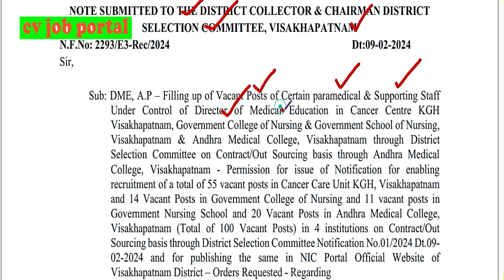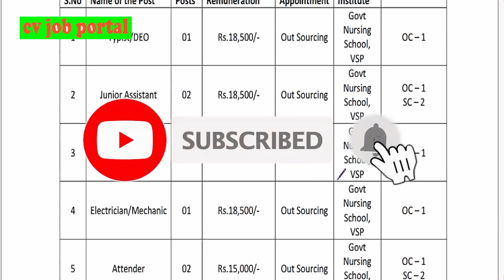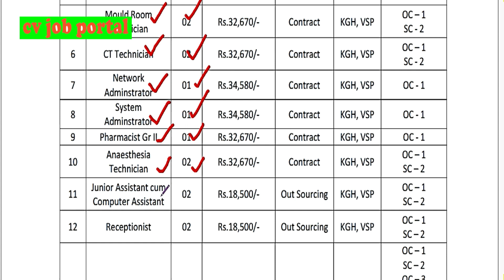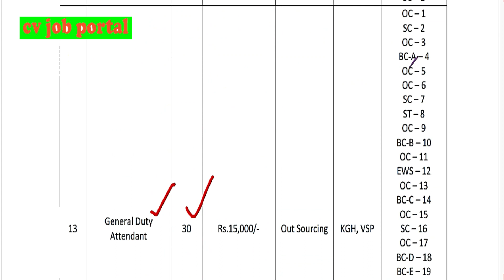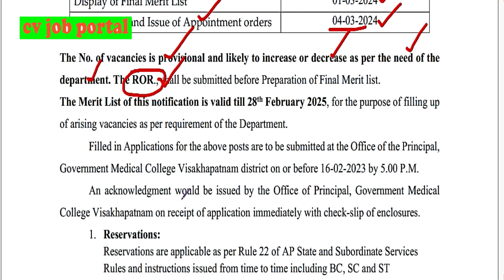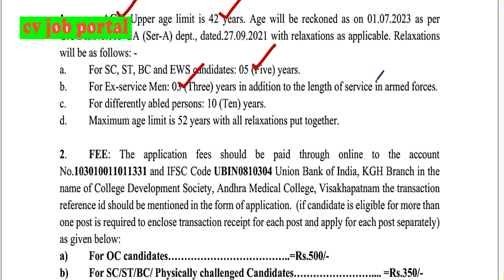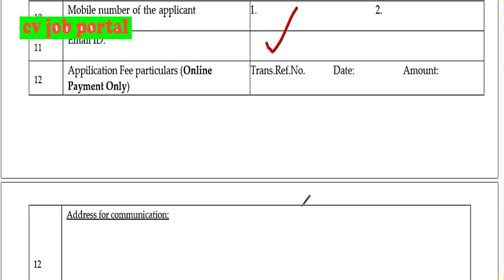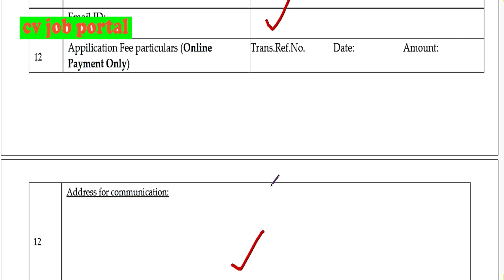AP నిరుద్యోగులకు శుభవార్త |DMHO ఔట్ సోర్సింగ్ నోటిఫికేషన్ |VIZAG JOBS|10th Pass Jobs | CV Job Portal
Hello Everyone,
Welcome to the CV JOB PORTAL Youtube channel.

AP నిరుద్యోగులకు శుభవార్త | AP DMHO ఔట్ సోర్సింగ్ నోటిఫికేషన్ |VIZAG king George Hospital| CV Job Portal
Recruitment of Various Posts on contract/out sourcing basis in Health Institutions of Vizag District  Under the Control of the DME, king George Hospital AP.

Vizag jobs today
Jobs in vizag
Latest jobs in vizag
Vizag jobs for freshers
Vizag job Mela
Vizag jobs
cv job portal
cv job portal
latest jobs in vizag 2024,
jobs in vizag for freshers,
Latest Vizag Company Job Vacancy for freshers,
recruitment 2024,
job notifications,
latest jobs 2024,